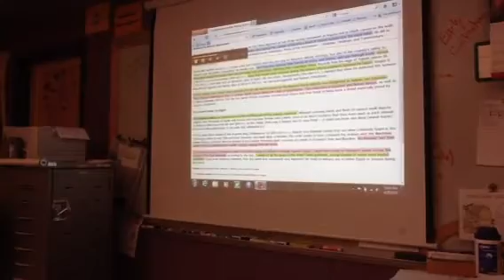Diigo & Jing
Student research think aloud.